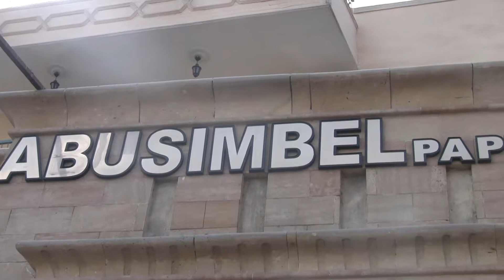00058 Abusimbel Papyrus, Cairo, Oct.6, 2012(7)